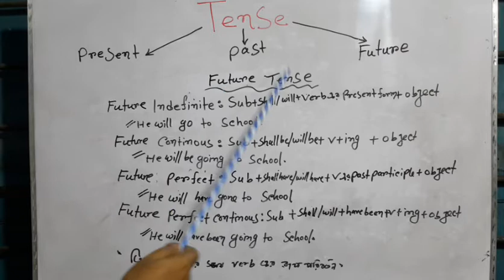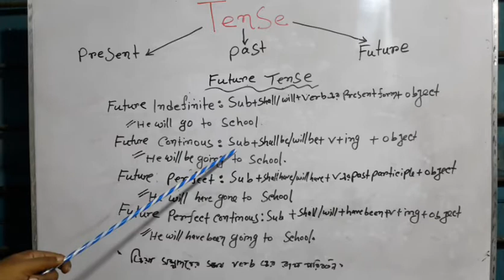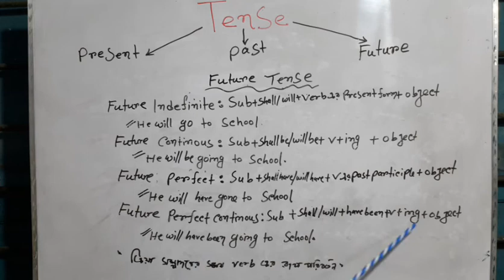Tense|future tense|classification | SSC english| HSC english | BCS english|Bank job|Gov job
ধন্যবাদ। tense#Bcs english#how to learn english grammer#common mistakes in english grammer#basic english grammer#SSC english#HSC english